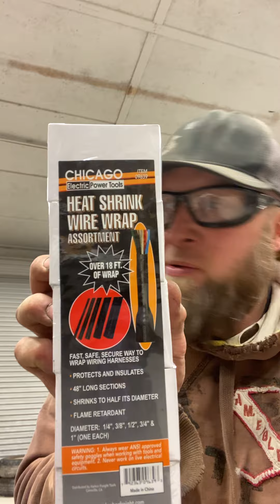Tech Tip Tuesday Air Bagging Toyota MINi